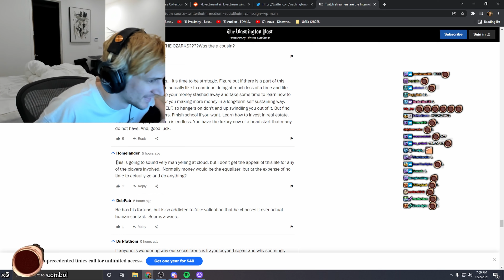xqc reads boomer comments about Tyler1